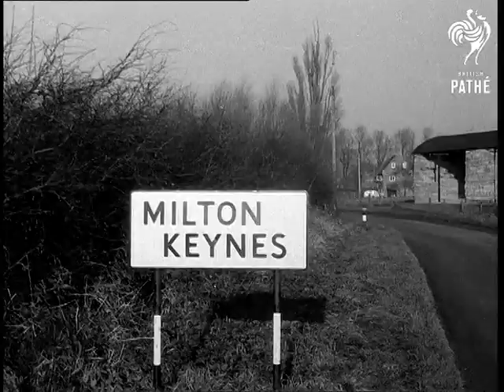Chinese Fishermen Part Of Issue - World In View (1967)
No title -  Chinese fishermen. (Part of issue 'World in View').

M/S Chaing Kai Shek's warship in the Formosa Strait.  L/S Chinese fishing boat. L/S and M/S Communist Chinese fishermen being welcomed aboard the warship.  Various shots of the fishermen sitting at table eating meal.  C/U man eating banana. M/S and C/U fisherman having haircut.  Various shots officer giving gifts to the fishermen.  Various shots as the fishermen go on deck to board their boats.  L/S as the boat moves away from warship.  Various street scenes in Formosa. L/S dock, various shots tanker being built for America.  C/U 'Big Ships, Big Friendships' painted on side.  M/S's Nikita Khruschev shaking hands with Mao Tse Tung and other members of Mao's party. L/S and M/S Formosa with military parade taking place. M/S Chaing Kai Shek watching it. L/S parade.
 FILM ID:2017.06